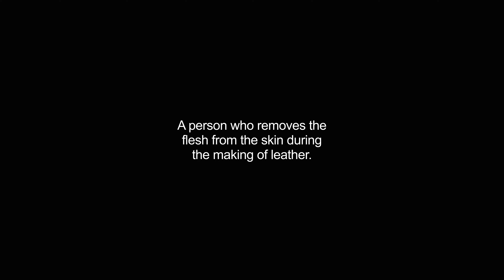fleshers video Dictionary meaning and pronunciation